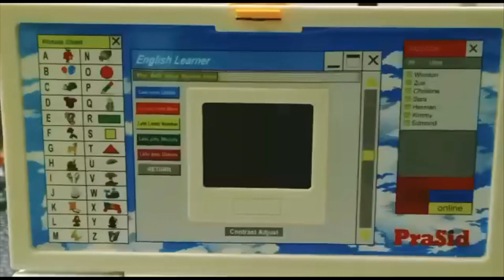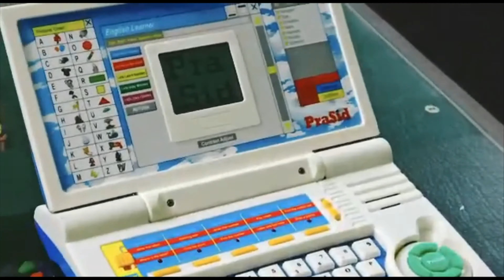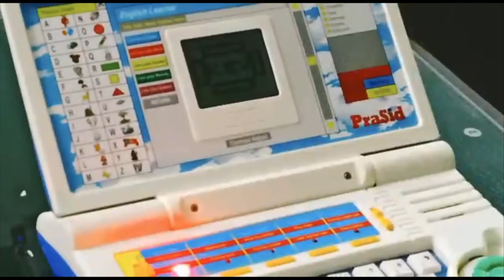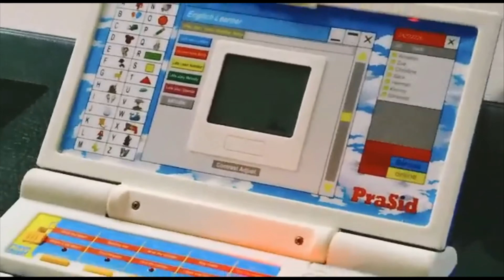BEST EDUCATIONAL LAPTOP FOR YOUR KIDS UNDER 5 YEARS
English learner educational notebook is the perfect present for your kid.

You can even get this toy laptop to encourage your kid to learn.

Shaped exactly like a real laptop, the educational notebook opens to reveal an LCD screen measuring 5 x 4.25 cm.

You will also find a full-fledged keyboard on the notebook for kids.

 All the letter and number keys are provided on its keypad and the toy features a cute mouse as well.